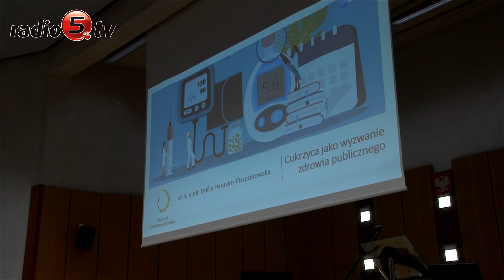Senność i zmęczenie to pierwszy sygnał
O problemie cukrzycy i przeciwdziaaniu tej chorobie mówili dziś w Państwowej Uczelni Zawodowej w Suwałkach lekarze, dietetycy, wykładowcy i studenci.
 Wszystko w związku z obchodzonym niedawno Światowym Dniem Cukrzycy.

 Jest o czym rozmawiać, bo co 11 dorosły na świecie ma zdiagnozowaną cukrzycę,  a  co 6 sekund z powodu tej choroby umiera człowiek. Światowa Organizacja Zdrowia prognozuje, że do 2030 roku cukrzyca będzie siódmą z najczęstszych przyczyn zgonów na świecie.
 Jak mówi dr Emilia Harasim-Piszczatowska, prodziekan Wydziału Ochrony Zdrowia PUZ, cukrzyca jest jedyną chorobą niezakaźną, którą WHO uznało  za epidemię XXI wieku.